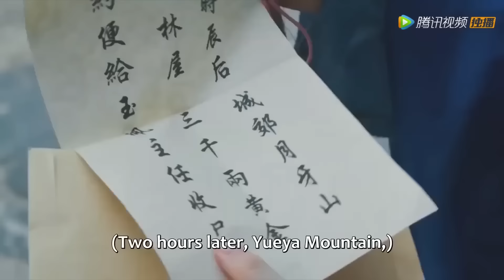全集 Full Version| 所有人都不知道，這個從水中甦醒的女孩，竟是21世紀現代女性，當朝最有權勢的侯爵還為她動了心【首辅大人有读心术】最新電影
劇名（Drama Name）：首辅大人有读心术 Empress Won't Go To Court

一起追劇吧…